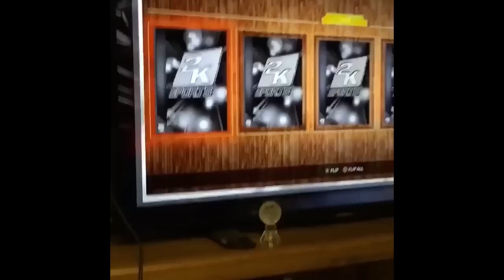TOP 5 WORST PACK OPENING REACTIONS! NBA 2k16 MyTeam Pack Opening